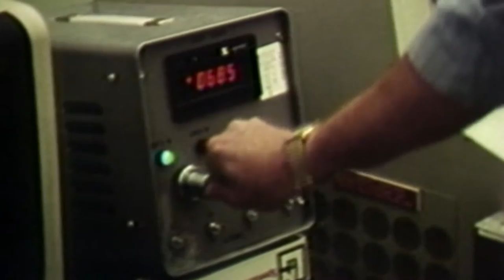1h14m50s20f EBR-2 Controlled System Blackout TR2016a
However, in 1986, twenty years after the accident, another Liquid Metal Breeder Reactor, running at full power, underwent a controlled system blackout.